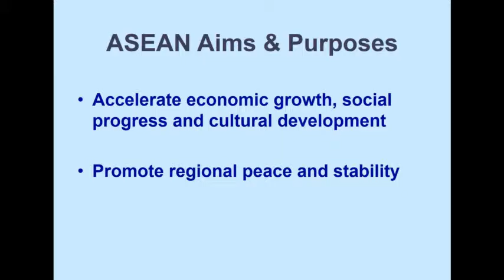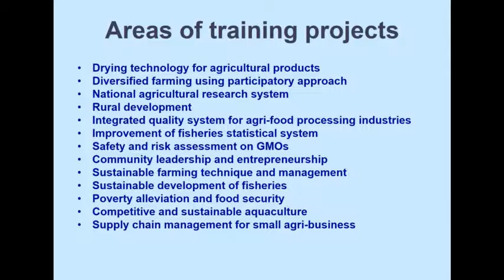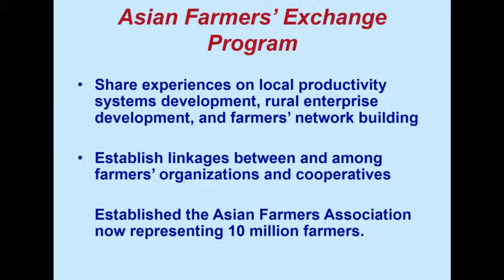ASEAN FUNDATION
The Association of Southeast Asian Nations, or ASEAN, was established on 8 August 1967 in Bangkok, Thailand, with the signing of the ASEAN Declaration (Bangkok Declaration) by the Founding Fathers of ASEAN, namely Indonesia, Malaysia, Philippines, Singapore and Thailand.

Brunei Darussalam then joined on 7 January 1984, Viet Nam on 28 July 1995, Lao PDR and Myanmar on 23 July 1997, and Cambodia on 30 April 1999, making up what is today the ten Member States of ASEAN.